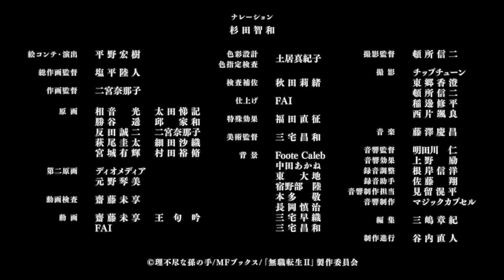Mushoku tensei jobless reincarnation season 2 (official trailer